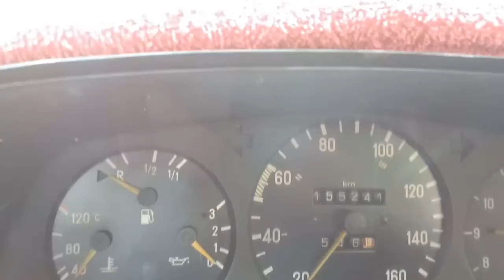NEW MERCEDES BENZ 240 D MODEL MADE IN1976 RECONSTRUCTED FROM SCRATCH TO BRAND NEW SHOWROOM CONDITION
The very original mercedes benz built from scratch to a new model showroom condition and being used by a automobile   passionate couple who loves to drive the 1976 year mercedes benz 240 d all the way from mubai to Hyderabad . The car is 44 year old but runs as smooth as a new model benz right out of the showroom competing with 2020 manufactured vehicles. A must watch car for vehicle and car loving people